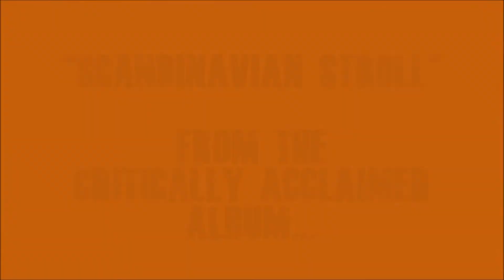TRICKBAG featuring Anders Lewén - Scandinavian Stroll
Here´s a little Jump Blues Guitar nugget for ya taken from the Trickbag album "With Friends Vol.1" released in 2013. Two of Europe´s Blues guitar giants - Tomi Leino (FIN) & Anders Lewén (SWE) take turns and do what they do best in this loose improvised one-take instrumental - Enjoy!
Tomi Leino - Guitar (left)
Anders Lewén - Guitar (right)
Lars Näsman - Double Bass
Fredrik Von Werder - Piano
Björn Viitanen - Drums